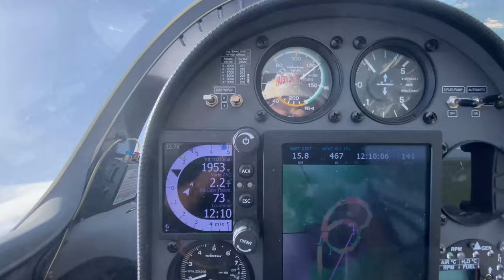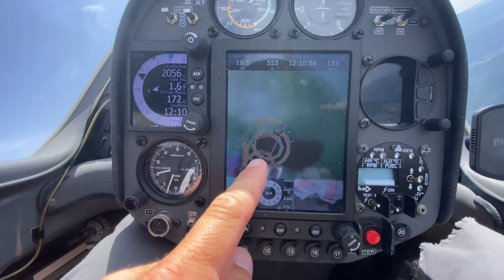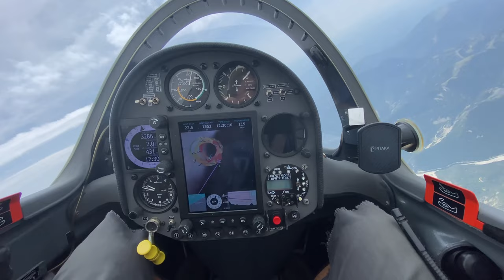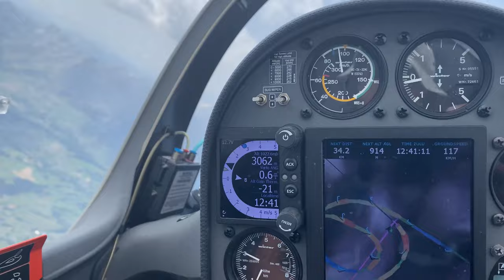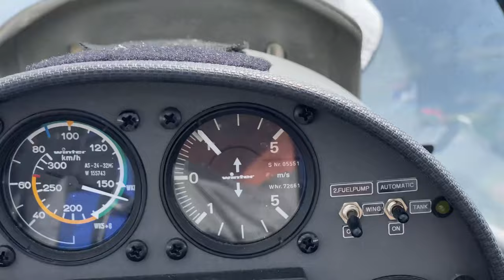Свифт, Археоптерикс. Совместная летная экспедиция на Экранс. Мысли с неба об этих аппаратах.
Нам везет! Только я собрался учиться летать на летающем крыле Свифте, как в небе начали встречаться эти интереснейшие гибриды планера и дельтаплана. Удача этого дня красивый совместный полет в котором я делюсь впечатлениями и ожиданиями от предстоящего обучения.
Обязательно продолжу рассказ про него.
Огромное спасибо Николаю за монтаж.

Игорь Волков.